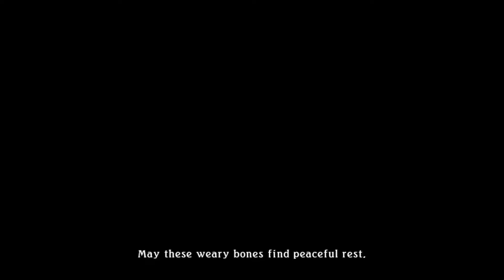Tales of Zestiria #41: Artful Takedowns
Today in Tales of Zestiria we take care of some side quests!

Add me on Nintendo Network: Shadowxx25
Add me on PSN: Shadowxx2500
Add me on Steam: Shadowxx25